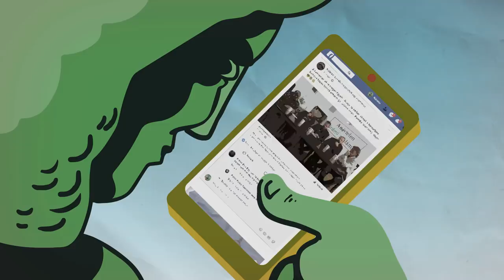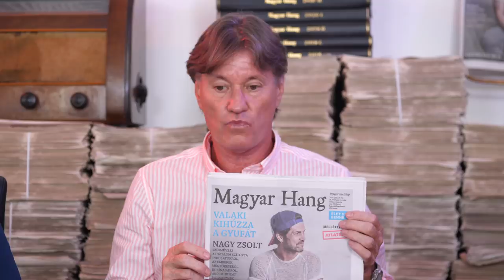Kötöttfogás 146. – Nincs még elegük a hideg polgárháborúból?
A Kötöttfogás 2021. július 8-i adása. A vélemény az vélemény, a legnagyobb kánikulában is. Akinek pedig véleménye van, az Csintalan Sándor, Dévényi István, Gulyás Balázs és Reichert János, mégpedig Pörzse Sándor műsorvezetése mellett.

• Sürgetik a megvonást, de nem úgy van az · Közben nyílt uszítás a homofób törvény
• Romániába mennek harmadik oltásért a magyarok, itthon nem foglalkoznak a védettség nélküli Sinopharmosokkal
• Lebutítani a társadalmat